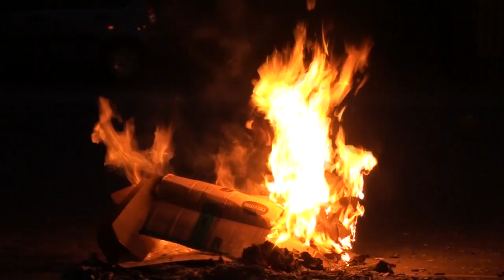Hogueras de San Juan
La Noche de San Juan (el Bautista) es una festividad muy antigua que suele ir ligada a encender hogueras o fuegos. Algunos encuentran vinculaciones de esta fiesta con las celebraciones en la que se festeja la llegada del solsticio de verano en el hemisferio norte, cuyo rito principal consiste en encender una hoguera. La finalidad de este rito era "dar más fuerza al sol", que a partir de esos días, iba haciéndose más "débil" —los días se van haciendo más cortos hasta el solsticio de invierno—. Simbólicamente el fuego también tiene una función "purificadora" en las personas que lo contemplaban.